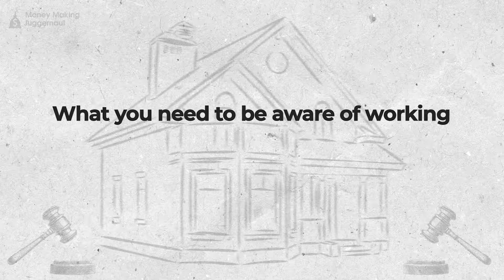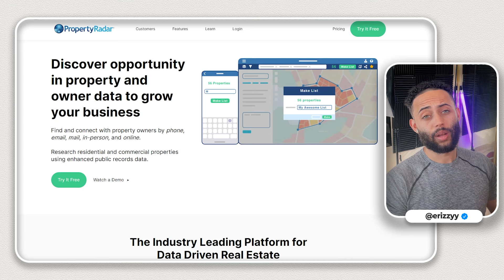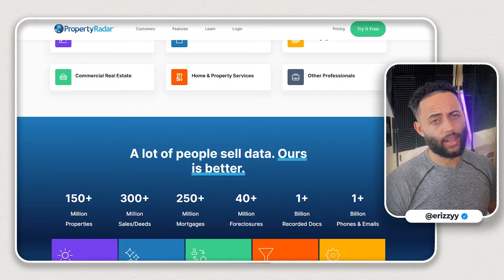Are You Doing Mortgage Foreclosure Surplus Funds Recovery?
BEWARE Of this if you're doing mortgage foreclosure surplus funds recovery!

Want to attack mortgage foreclosures leads with the best database sign up for XPLSPRO
XPLSpro.com

🔑 In this video, I break down the key aspects you need to know about working with mortgage foreclosures. Unlike tax sales, the world of mortgage foreclosures has its unique twists and turns, and I'm here to guide you through them:

1️⃣ Understanding the Opening Bid: Learn why the opening bid in mortgage foreclosures isn't always the amount owed, and how it differs from tax sales.

2️⃣ How to Determine the Due Amount: I show you how to find the final judgment and understand the real amount due in a foreclosure case.

3️⃣ Utilizing Third-Party Services: Discover how platforms like Property Radar can be your ally in navigating the foreclosure landscape.

4️⃣ Navigating Claims by Other Creditors: Uncover the complexities of dealing with additional mortgages and creditors who might stake a claim in the surplus funds.

5️⃣ The Reality of Surplus Funds: I explain why a higher selling price doesn’t always mean available surplus funds and what to do in these scenarios.
My name is Eric, and on the Money Making Juggernaut, I teach people how to start a surplus funds business and become unclaimed money finders. I also share my journey about running multiple side hustles that have made me financially independent - not only an excess proceeds recovery business.